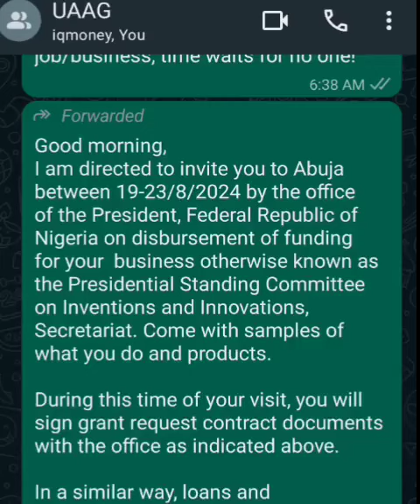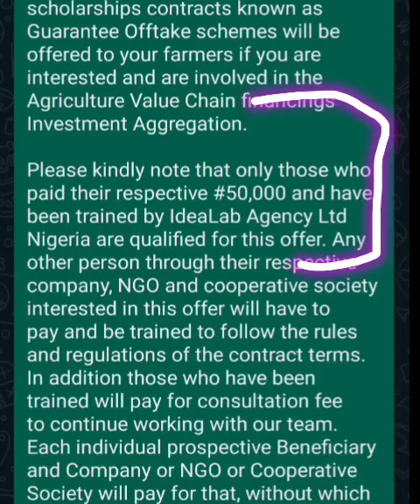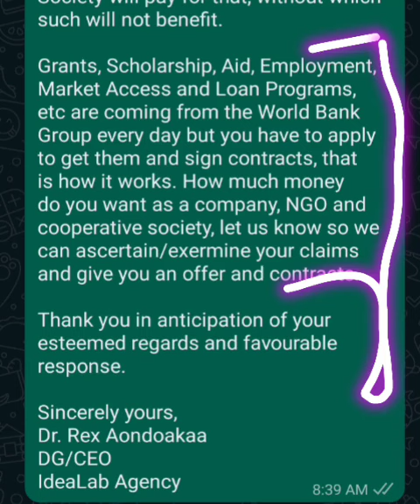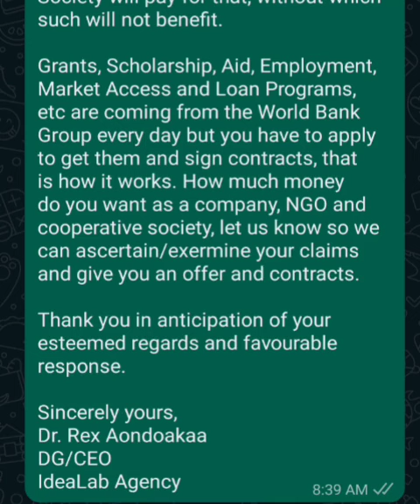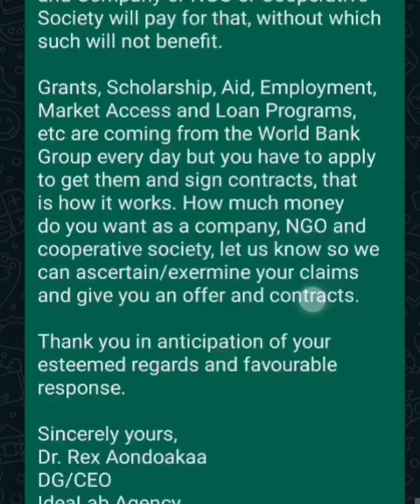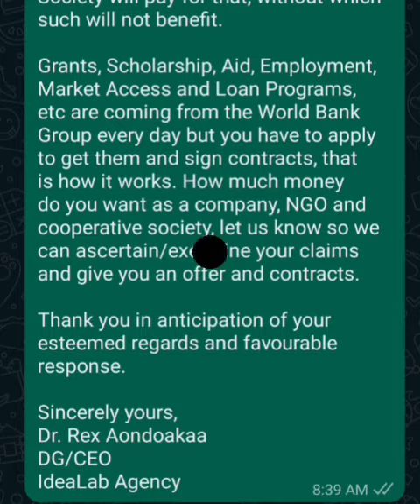MONEY DISBURSEMENT: UAAG DISBURSEMENT NEWS TODAY |grant funding disbursement (UAAG GRANT)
★ Important ★📌👇👇
★ Important Links ★
★ Important Links ★
★ Important Links ★

                                                               AND ALSO
▬2. 00:30
▬3. 01:00
▬4. 02:00
▬5. 03:00
▬6. 04:00
▬7. 05:00
▬8. 06:00
▬9. 07:00
▬10. 08:00
▬11. 09:00
▬12. 10:00